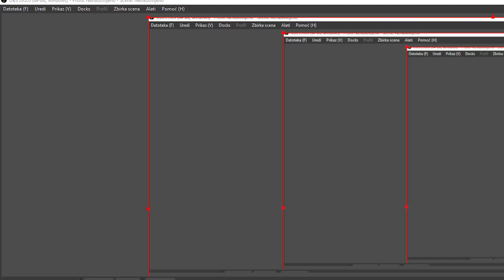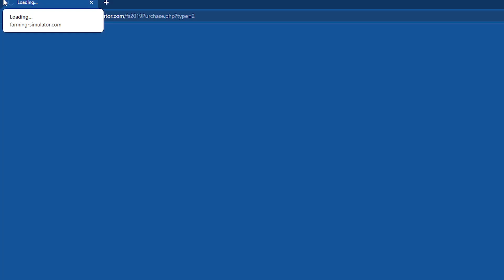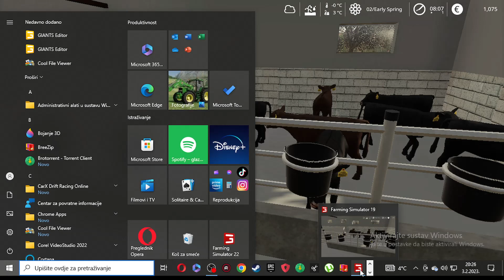FS 19 STARA FARMA ep14 kraj serijala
HVALA NA GLEDANJU
LAJK I SUB ZA JOŠ BOLJIH
VIDEA